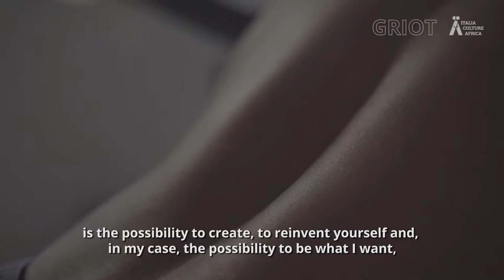MIRRORStheShow | Roberto Lazzari | Contemporary Dance and Videoart Performance | GRIOTmag -LITcult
Roberto Lazzari is one of the performers of MirrorsTheShow. He comes from ballet, he studied as a fellow at the Alvin Ailey American Dance Theatre in New York, dancing in the first and second company.

"What fascinates me the most about the language of the body is the possibility to be what I want. I discover myself more and more through dance, I find out about how to relate to other people. Italy... Africa... there are so many differences but also many beautiful things that we have in common.